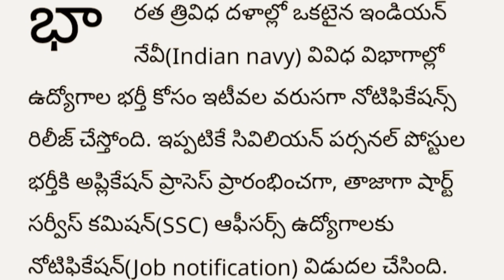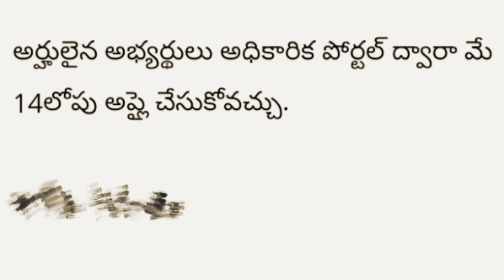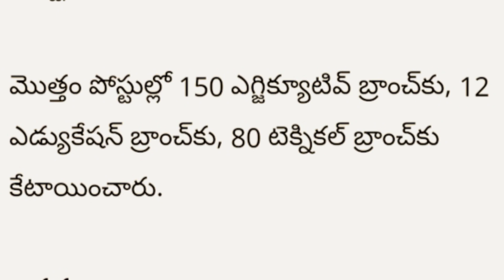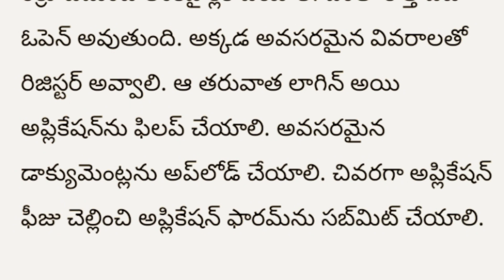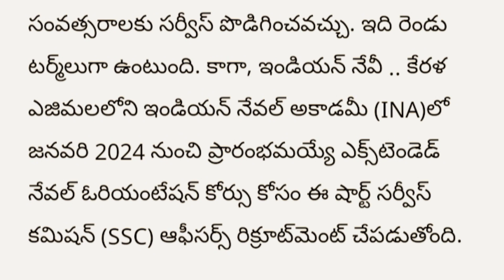Don't miss the chance for these jobs . 242 jobs waiting for you....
Navy Jobs Notification